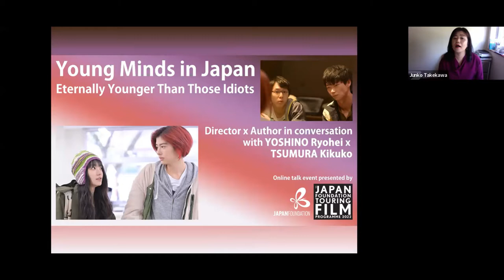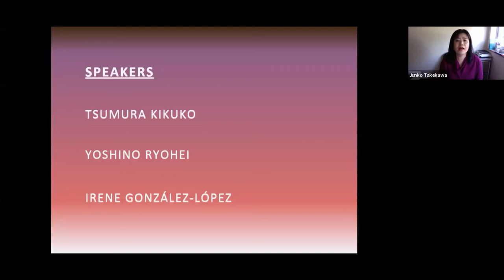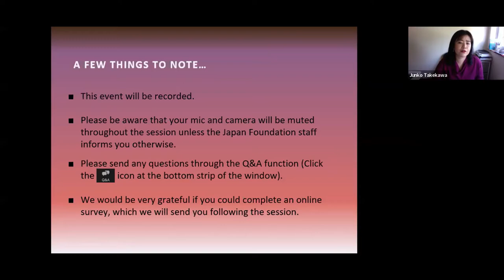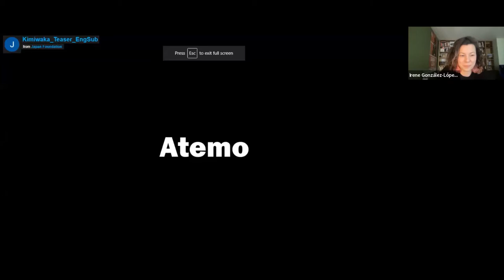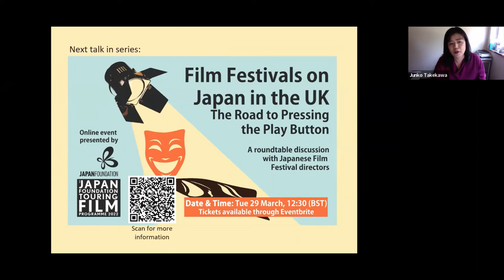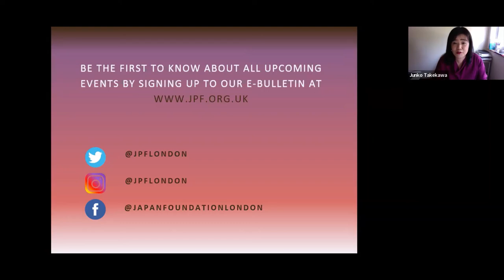Webinar: Young Minds in Japan - Eternally Younger Than Those Idiots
'Eternally Younger Than Those Idiots', which is presented as part of The Japan Foundation Touring Film Programme 2022, is a film that achieves a remarkable depiction of contemporary young people in Japan. The modest and non-descript synopsis and trailer are deceptive, and in watching it, the emotion of each of the characters gradually seeps through like water on paper, touching the heart of the viewers. As its director states in his video introduction, the film was aimed to present the reality that younger generations face in contemporary Japanese society.

For this special talk, The Japan Foundation has invited Director of the emotionally charged 'Eternally Younger Than Those Idiots', YOSHINO Ryohei, as well as TSUMURA Kikuko, the author of the book of the same title from which this film was adapted. They will reflect on the creative process for both moving image as well as literature, while discussing how they see each other’s work.

Along with Dr Irene González-López, Lecturer at Birkbeck, University of London, who specialises in Japanese cinema, the speakers will explore how they see young people in contemporary Japan, and if creative works such as film or literature in general can have some influence on the life of youth as well as the views towards them and beyond.